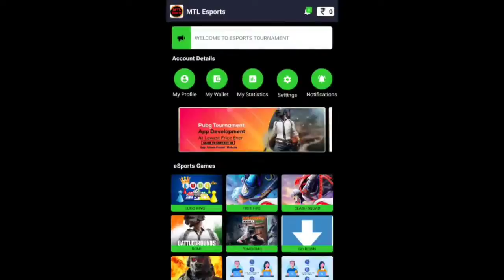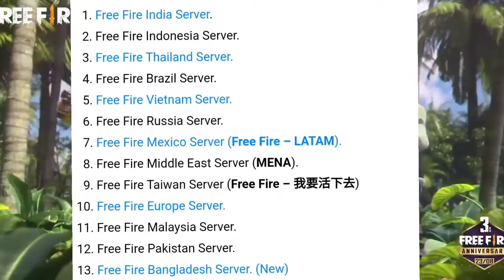free fire bast server name 😱 baser gaming